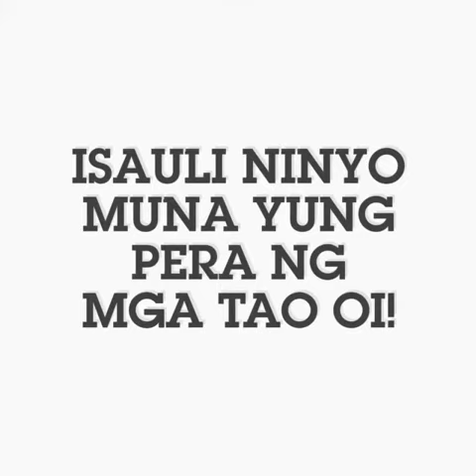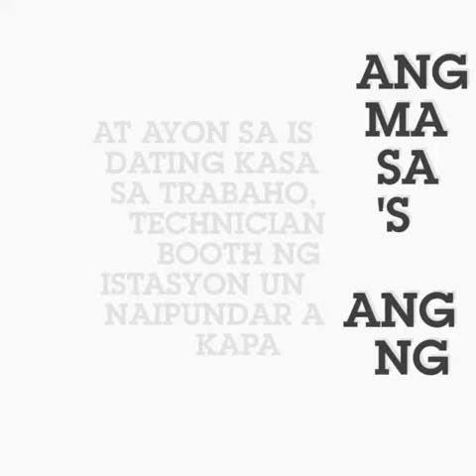Kapa leader tatakbong senador?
ELECTION 2022
Senatorial hopefuls!
kapa is kapal?